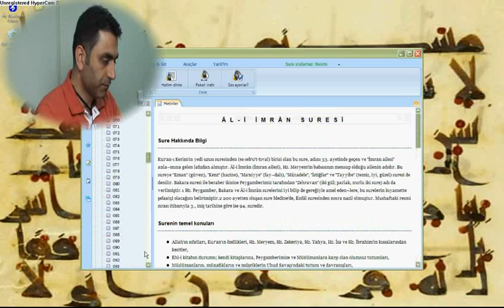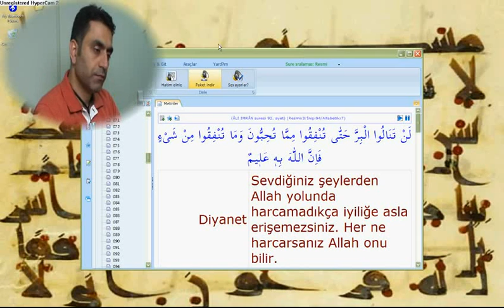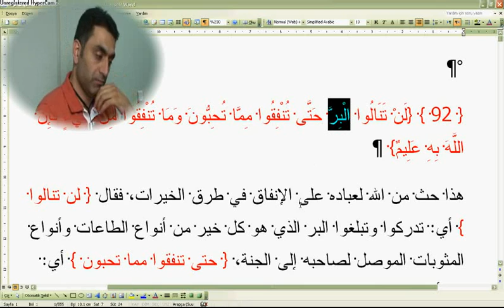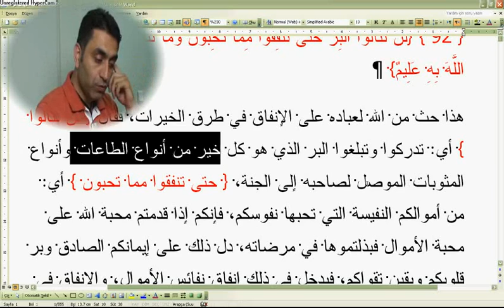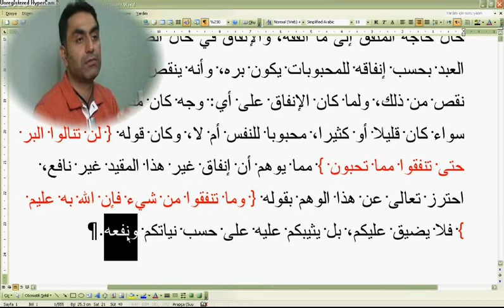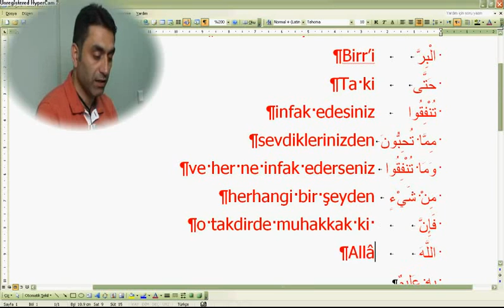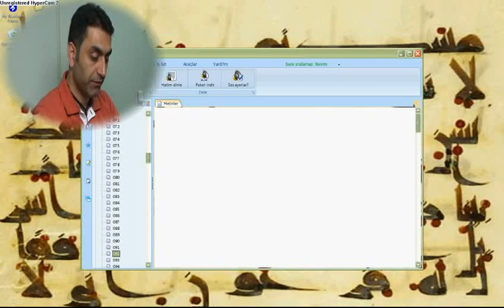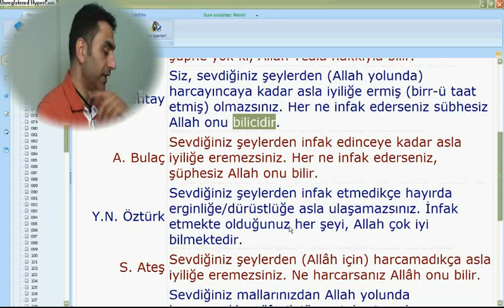Al-i İmran suresi 92 (Doç. Dr. Halis AYDEMİR)